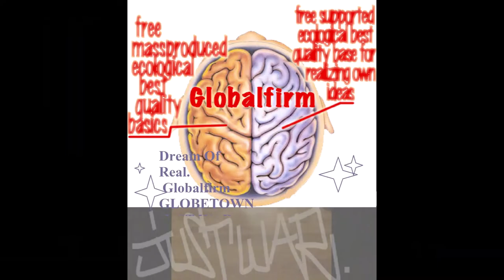Globalfirm 1273 InWarWeTrust Extended JustWar